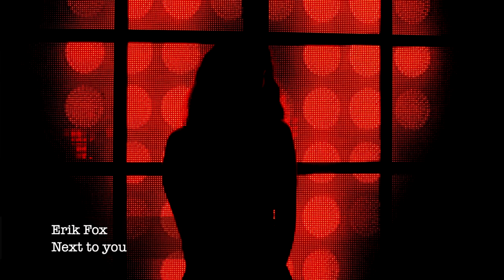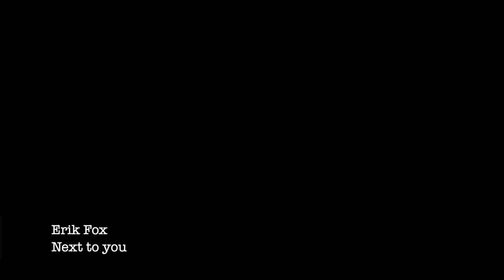Erik Fox - Next to you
...enjoy (FULL HD VERSION)